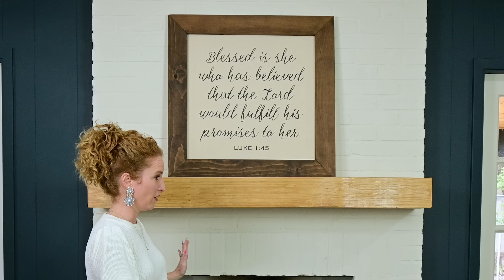*NEW Subscription Box* Third & Main Modern Traditional Decor Box | FINALLY a Semi-Annual Option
NEW Subscription Box alert!  Yall I am so excited to share the Third & Main Modern Traditional Decor Box.  We FINALLY a have Semi-Annual Option!  This decor box is only 2 times a year and has a Modern Traditional style to it.

00:00 Minutes
04:30 Opening the Third & Main Modern Traditional box
17:38 Styling with multiple Third & Main boxes
19:38 Modern Traditional Decorate with Me
21:20 How to Style the Eucalyptus bundles
28:29 Wrap-Up & What’s Next

 - Box Name: Third & Main Spring 2023 BRAND NEW Semi-Annual Modern Traditional box
 - Frequency: Quarterly & Semi-Annual options
 - Price: $275 Semi-Annual Modern Traditional & More on the Modern Farmhouse & Contemporary boxes here -
 - Third & Main Shipping: $10 US shipping, additional surcharges for various West Coast locations, Hawaii, Alaska, and Canada.
  - Third & Main Coupon Code: PINKFREEGIFT to receive a Free Item in your 1st box - new subscribers only and PINK5OFF to get $5 off a purchase of $50 or more in the Shop

Itemized Items in Boxes: The Semi-Annual Modern Traditional is shown here:
- Bundles of real preserved eucalyptus - Set of 2 (about 8 stems & they smell divine)
- 2 Light, glass tea-light holder - 4.5” tall
- 3 Light, glass tea-light holder - 8.25” tall
- Artichoke finial (Ceramic) - 11” tall x 5.5” cir.
- Hand-made and hand-painted, distressed vase - 15” tall
- Water hyacinth tray - 18" long x 12" wide x 4" tall

About Third & Main Box:
- The boxes shown here ship 2/20/23
- 4 box options: the Brand New Semi-Annual Modern Traditional box + the Modern Farmhouse box & Contemporary box & Luxe box
- Customers receive an email within 24 hours of purchase to make their selection
- Eco Friendly - boxes now included QR codes that you can access at any time!
- They offer Gift Boxes & Holiday Bundles - their Easter Bundles just released & they are SO cute!
- They support local makers & small businesses across the USA.
- This home decor box is a decorating curation service, not a discount box.

  How to Swap Between Box Styles & Add a Box to your Order:
The next bill date will be for the new amount.  You'll need to make their change before the 15th of the month that the next bill date is though.

Third and Main box is a boutique-curated home decor and gifting company. They source the highest quality decor, including timeless pieces that transition from season to season, year after year. They make it easy for you to unbox and decorate your home. If you love decor but don't have the luxury of time to shop, or if you are decor challenged, they make it easy for your home to look good!  Third & Main is a woman-owned and woman-operated, small business.

Nails by @haus_of_polish on IG

2313 Lockhill-Selma
Box 603